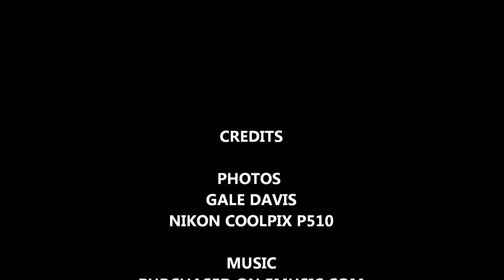ROSE PARADE FLOAT PREP - PASADENA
FLOATS 3 DAYS PRIOR TO PARADE